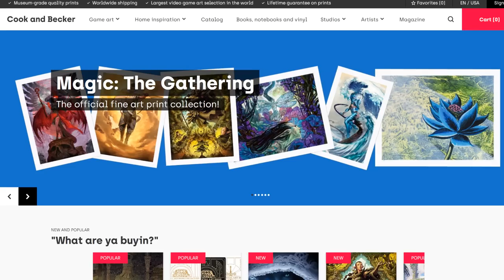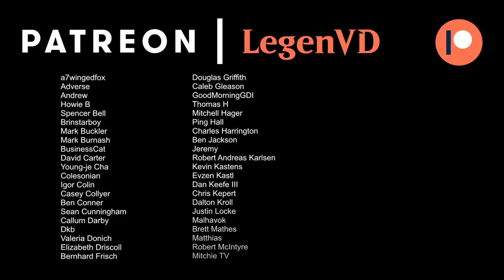Jund Transform - Standard - MTG Arena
Magic: The Gathering Arena deck tech & gameplay with a Black/Red/Green or Jund Transformation deck, featuring Titania, Voice of Gaea, Breach the Multiverse and Sheoldred in Standard.

00:00 - Deck Tech
09:11 - Match 1
20:03 - Match 2
30:35 - Match 3
41:44 - Match 4
48:04 - Match 5
51:21 - Match 6
54:06 - Match 7
59:54 - Match 8